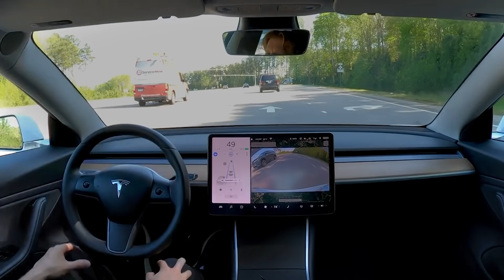Triple Digit Silver Price Is a Question of When Not If, Says Analyst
In his interview with our Daniela Cambone, Silver Stock Analyst editor Garrett Goggin says that the possibility of triple digit silver prices is becoming more of a reality.

“It’s going to happen, the Fed’s balance sheets have gone from $4 trillion to $7 trillion; that’s three times the stimulus and it’s going to get larger,” Goggin explains. “Back in 2008–2011, silver went from 10 to 50 bucks and now we have three times the stimulus… $100 silver is a matter of when, not if.”